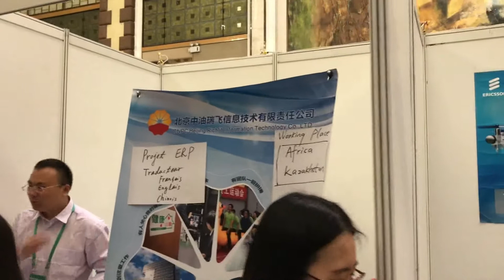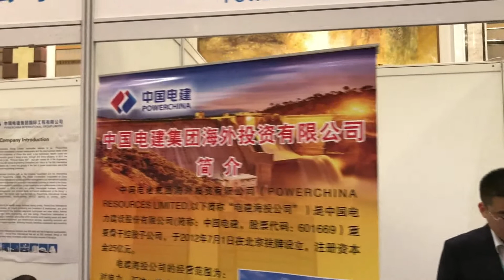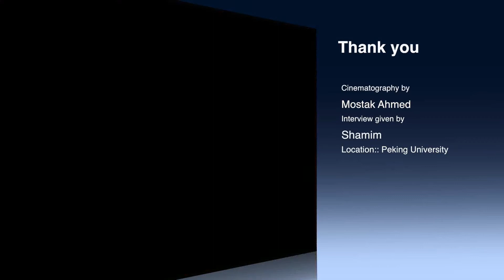Career Fair at Peking University, China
Chinese Universities normally organize career fair or Job fair for foreign students, this is also the same kind of events at Peking University in China. This is the 5th Career fair, some global renowned companies and some startup companies took part in the fair. There are lots of foreign students came here to find their dream job in China.